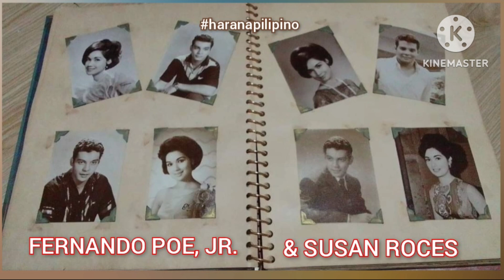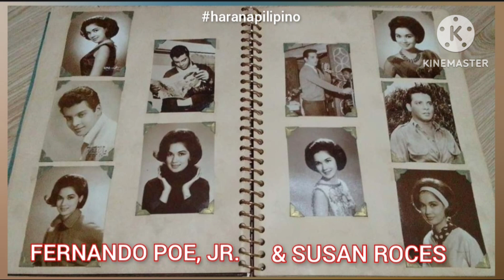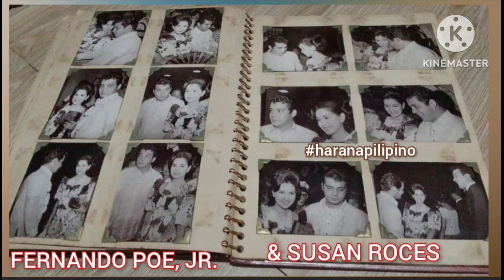Minamahal Kita - FERNANDO POE, JR.,Dencio Padilla, at Pablo Virtouso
Harana ni FPJ Da King! from his Movie Magpakailan Man
FPJ, Dencio Padilla, and Pablo Virtouso sing Minamahal Kita from Vinyl Long Play Album "Magpakailan Man" under Allan-Rose Records.